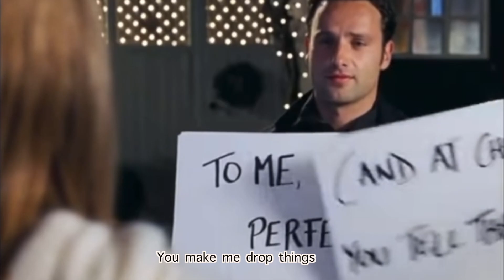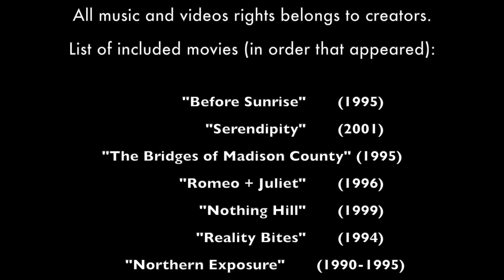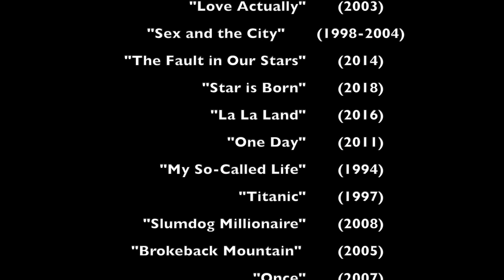"Someone To Die For" Unreleased song by Chris Cornell, Natasha Shneider, Alain Johannes.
"Someone to Die For" was released on "Spiderman" soundtrack performed by Jimmy Gnecco and Brian May. It's original version was recorded by Chris Cornell in AD Studio together with Natasha Shneider and Alain Johannes around the time he was recording his first solo album "Euphoria Mourning"

In my opinion this song deserves more attention , that's why I put together 40 most romantic couples that appeared in TV in last 40 years. I hope you like it, let me know in comments if you could add another couple who it would be.